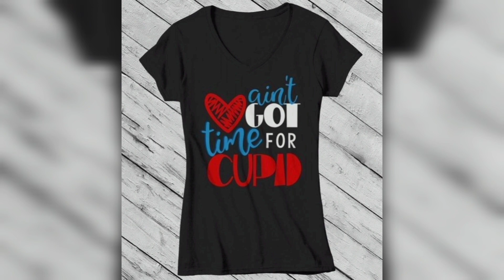Valentines day outfit | Winter dresses casual | Tip Toe beauty